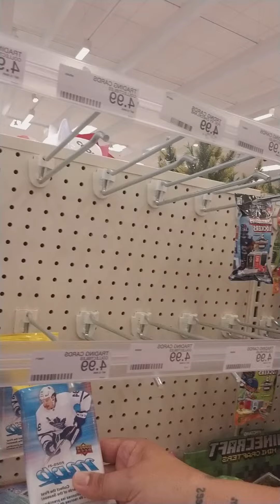not much left..